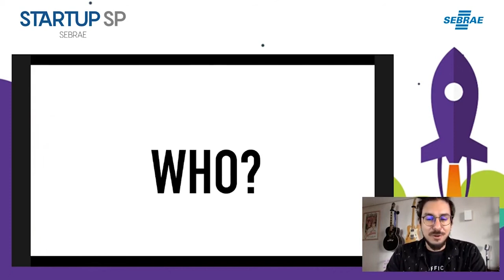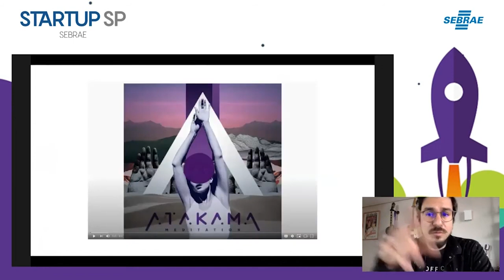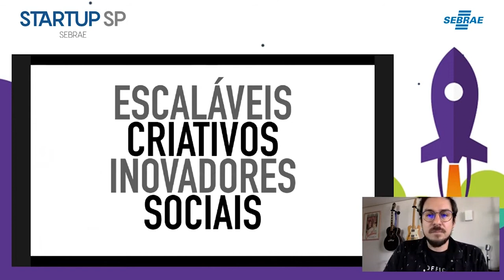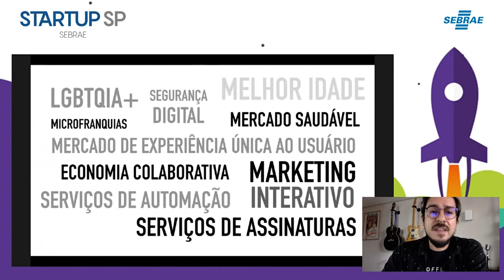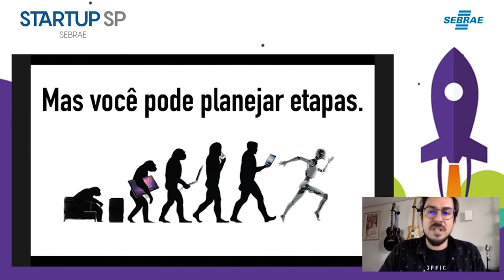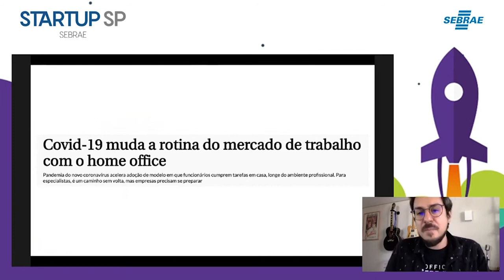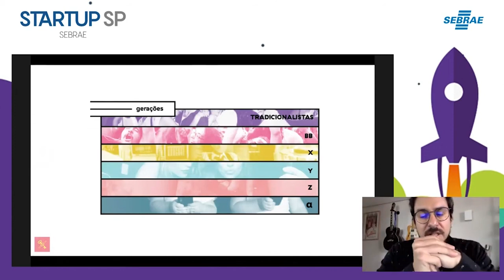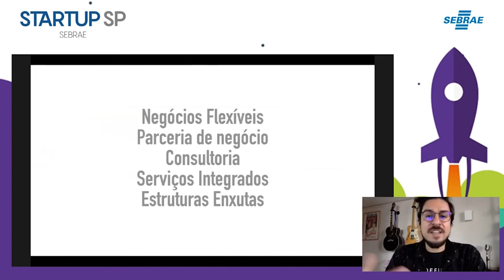BootCamp dia 3: Insights para Oportunidades na Nova Economia com Leo Mereu da Babushka Digital